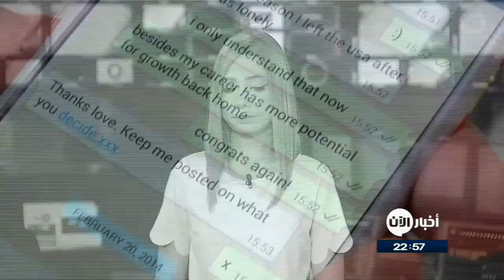19-9-2017 | موجز الحادية عشرة لأهم الأخبار من#تلفزيون_الآن